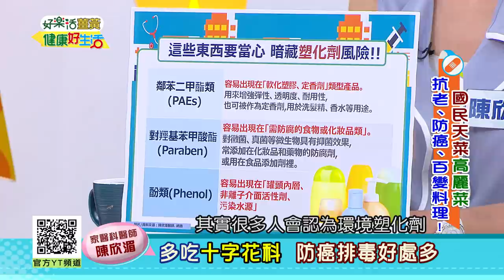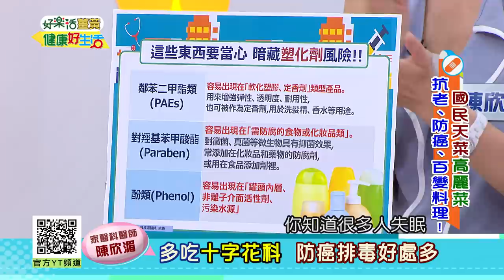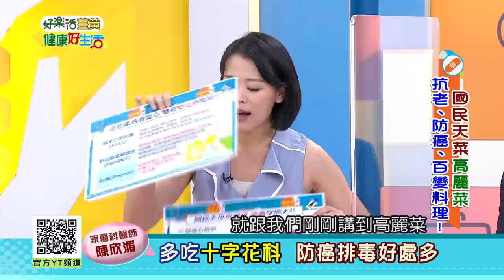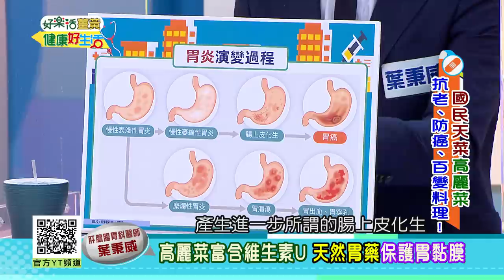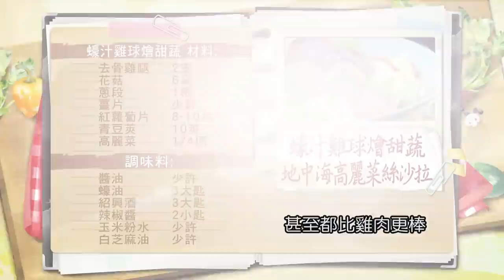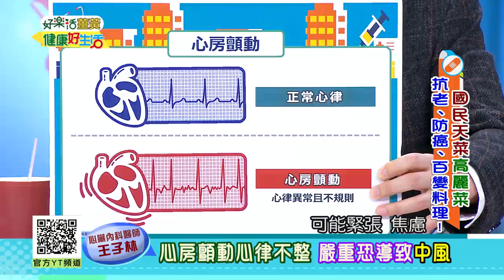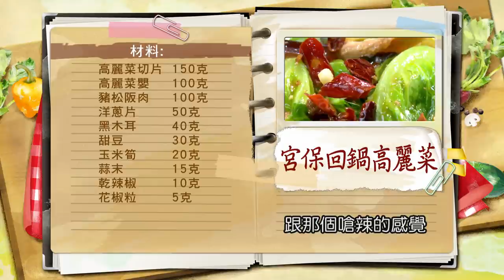健康好生活 20220426 國民天菜「高麗菜」 抗老、防癌、百變料理！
在台灣，高麗菜可以說是相當大眾化的蔬菜，
也是家家戶戶一年四季最常出現在餐桌上的食材，
不僅CP值超高，還有「天然胃藥」美稱，
更能保護心血管、抗氧化，甚至防癌也是一把罩！
而高麗菜也因為營養豐富媲美高麗蔘，才被叫做高麗菜呢！
節目中就要跟大家分享台灣「國民天菜」高麗菜！
品種大不同，到底要如何挑選、如何料理呢？
百變吃法，抗老、防癌吃起來！

醫生好朋友　肝膽腸胃科醫師
醫生好朋友　中醫師
醫生好朋友　心臟內科醫師
料理好朋友　家常料理達人
料理好朋友　料理名廚

38頻道 年代MUCH台
每周一 ~ 周五